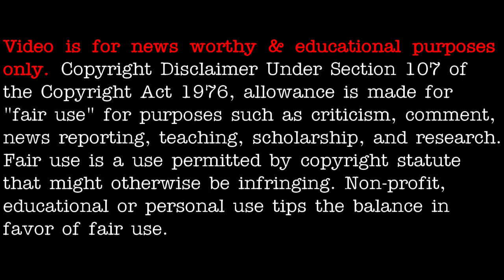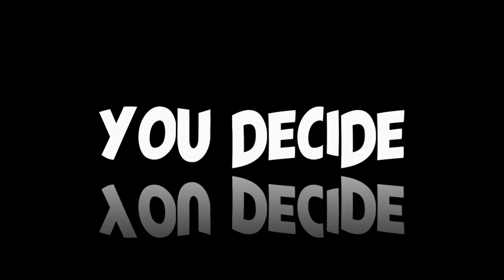UFO sighting near Italy over the Baltic sea - [03/10/2021]